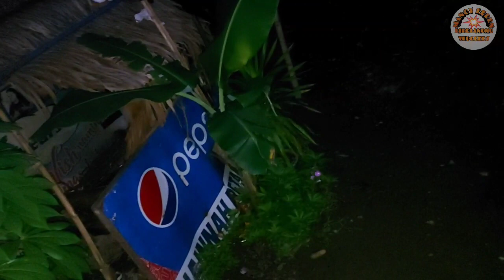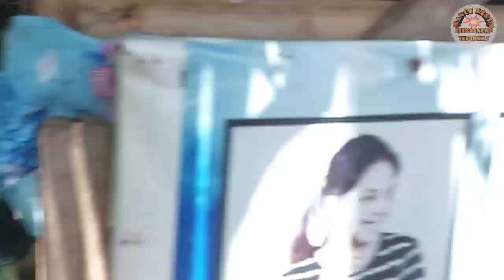ATE GENALYN TAMA NGA BA ANG KUTOB SA KANYANG PANGANGANAK?